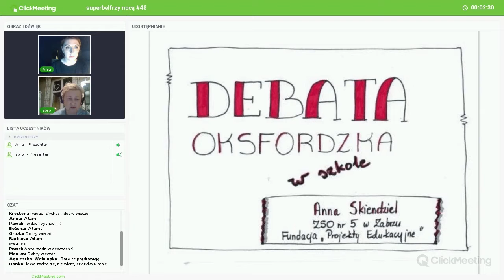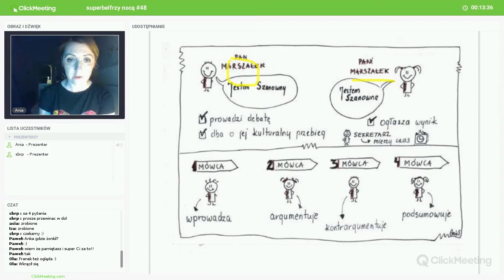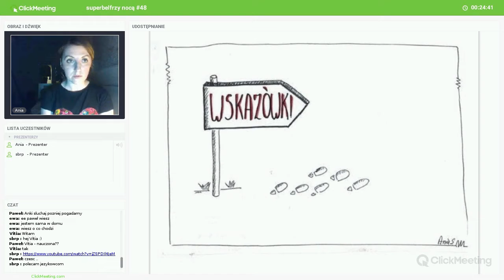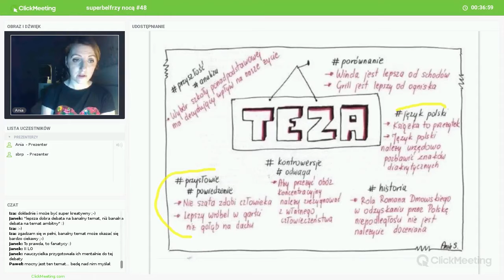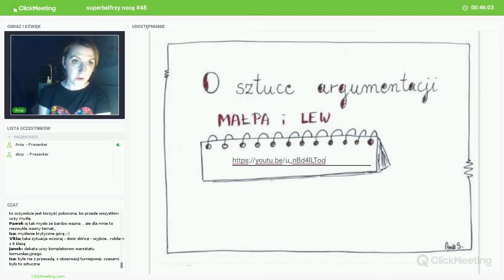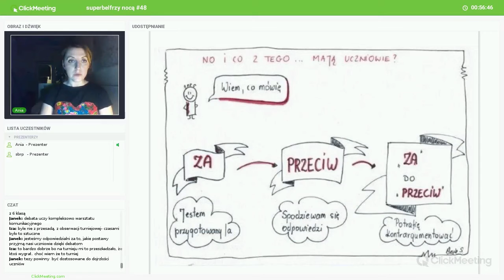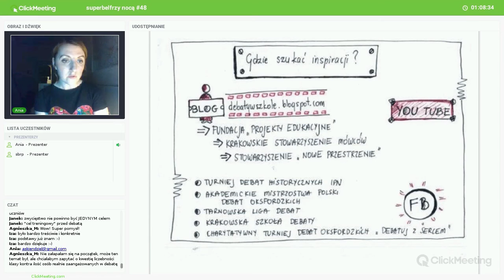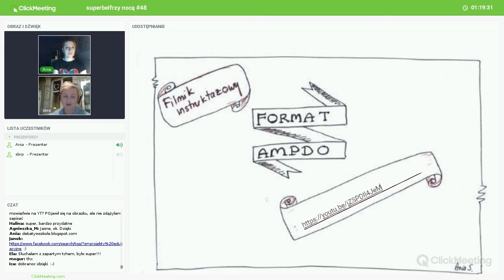Superblefrzy Nocą #58 - Debata Oksfordzka - Anna Skiendziel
Kompetencje miękkie, kompetencje kluczowe, wystąpienia publiczne.
Debata oksfordzka to kulturalna, sformalizowana dyskusja, która pozwala kształcić umiejętności oraz rozwijać wiedzę. Podczas webinarium dowiedzą się Państwo czym jest, jakimi kieruje się zasadami, jak ją wykorzystać na lekcji i w szkole oraz jakie przynosi realne efekty.
Anna Skiendziel – absolwentka historii o specjalności nauczycielskiej i studiów podyplomowych z wiedzy o społeczeństwie z integracją europejską. Nauczycielka w szkole podstawowej, gimnazjum i liceum ogólnokształcącym w Zespole Szkół Ogólnkształcących nr 5 w Zabrzu. Członkini Zarządu Fundacji „Projekty edukacyjne”. Instruktorka teatralna. Trenerka wystąpień publicznych certyfikowana przez Szkołę Liderów.
3. Prezentacja -